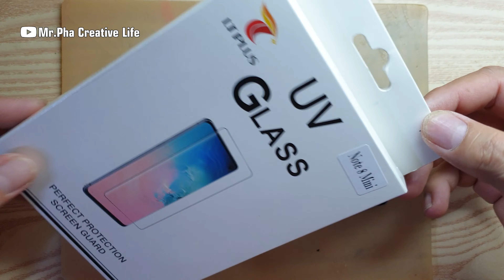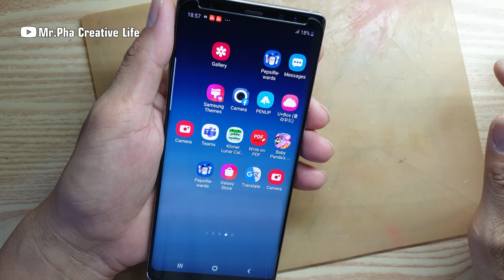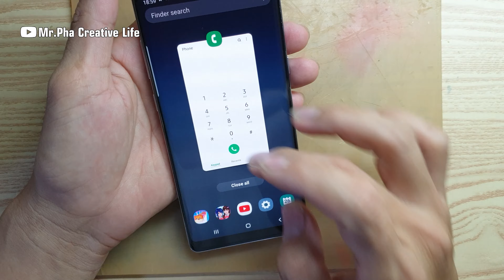How to replacement back glass And Uses Curved Glass UV Lamp Light Liquid Glass Galaxy Note 8